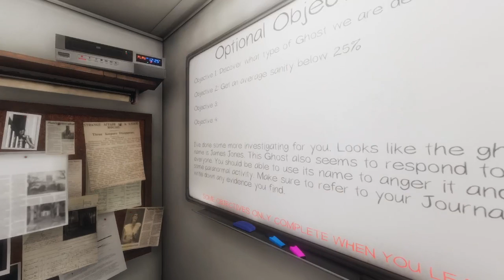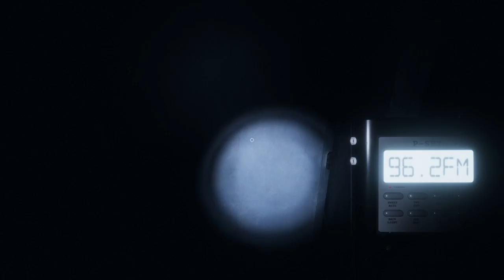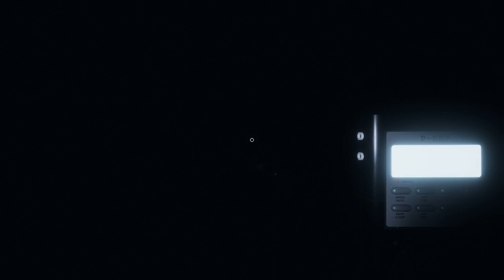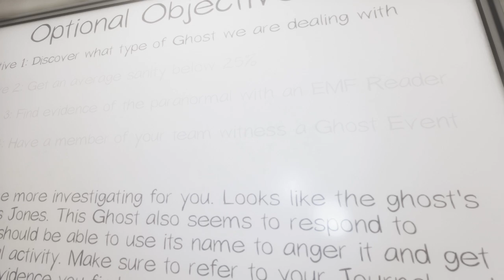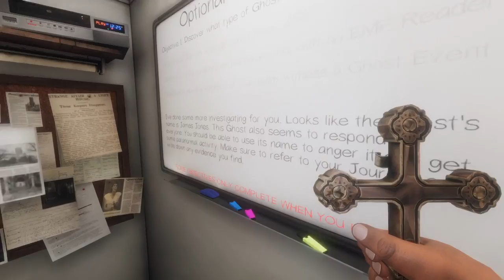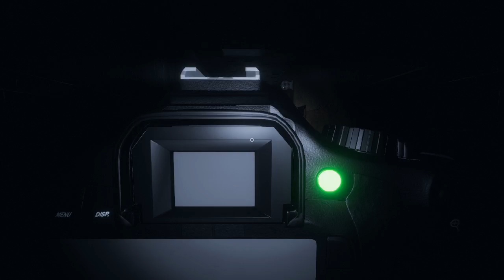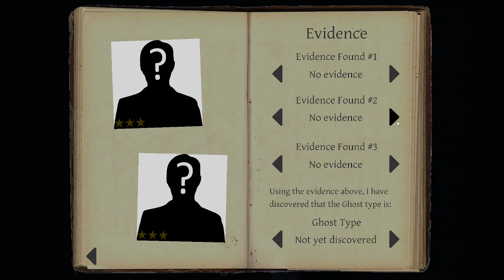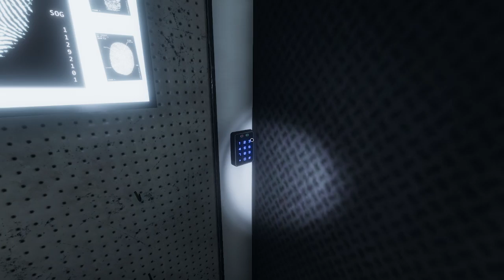Phasmophobia - Brownstone High School (James Jones)